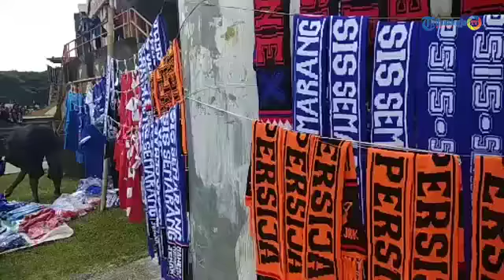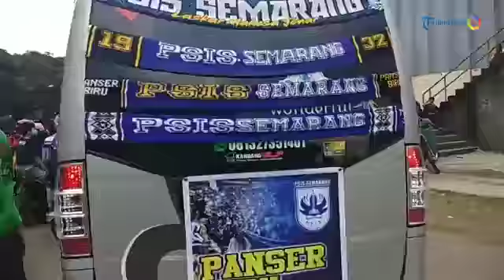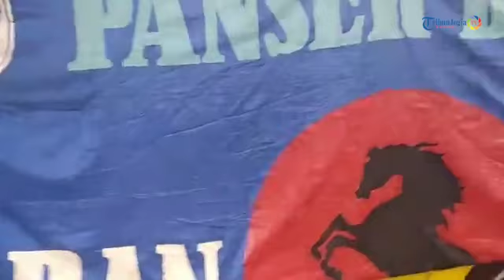Suasana terkini jelang laga PSIS melawan Persija di Stadion Sultan Agung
Suasana terkini jelang laga PSIS Semarang melawan Persija Jakarta di Stadion Sultan Agung